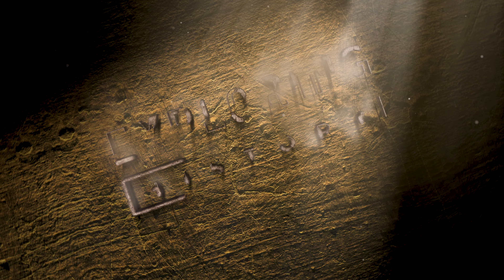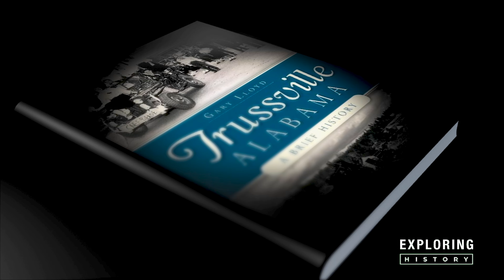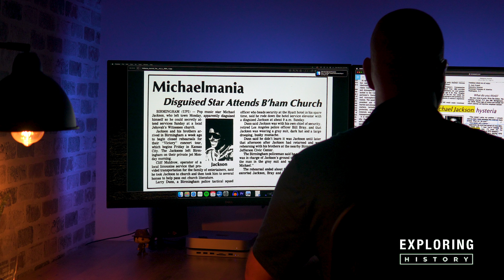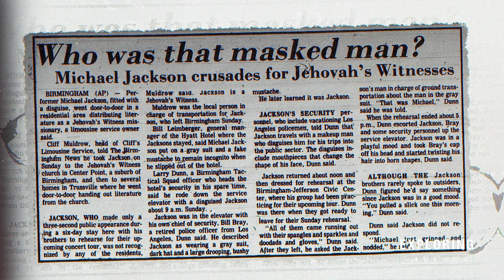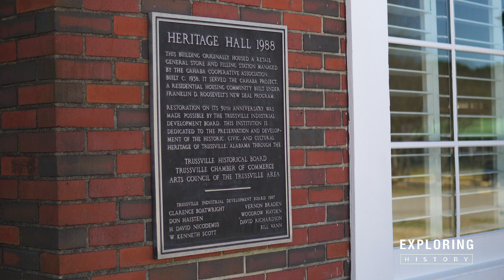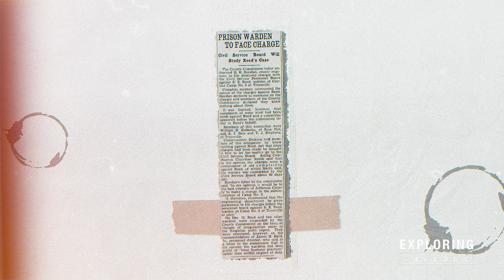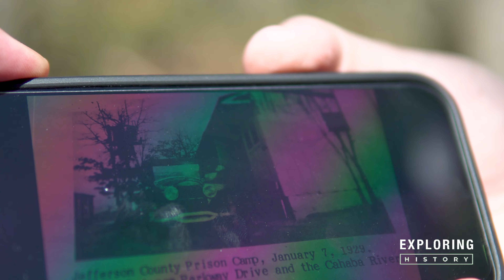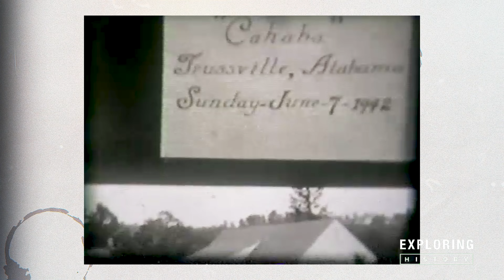Roosevelt's Stunning Solution To The Housing Crisis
Episode 10: A Surprising Discovery While Searching for an Old Convict Camp leads to Roosevelt's Revolutionary Housing Project You Have to See!

If you enjoy our deep dives into forgotten legends and historical sites, consider buying us a coffee! Your support helps us continue to bring you fascinating stories and uncover hidden gems from the past. Click the link below to fuel our next adventure:

Thank you for being a part of our journey through history! 🌟

Our mission here At Exploring History, we are driven by a deep curiosity for forgotten history.
 and making an impact through the power of video.

Cameras and Gear We Use At EXPLORING HISTORY
➡︎ Main Camera
➡︎ Other Camera
➡︎ Action Camera
➡︎ Studio Lighting
➡︎ On Location Light
➡︎ Microphone 1
➡︎ Microphone 2